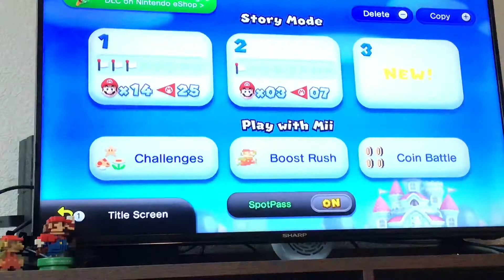New super Mario brothers u for the Nintendo Wii U gameplay